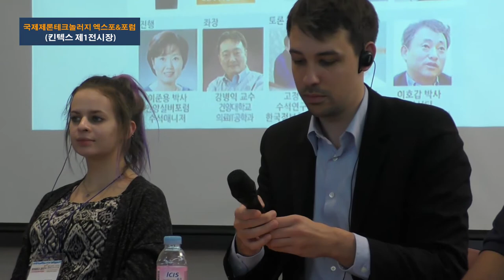실버산업전문가포럼, 'SENDEX 2017 일산 킨텍스 개최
실버산업전문가포럼…일산 킨텍스 9~11일 3일간 'SENDEX 2017' 성황리에 마쳤다.